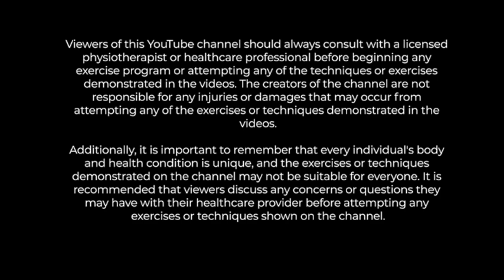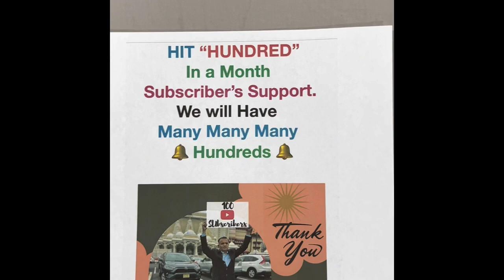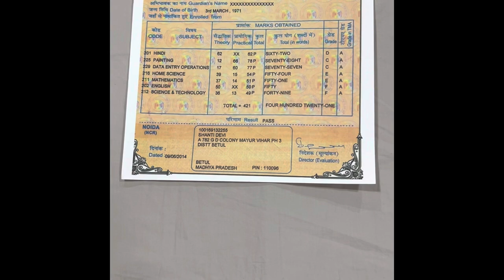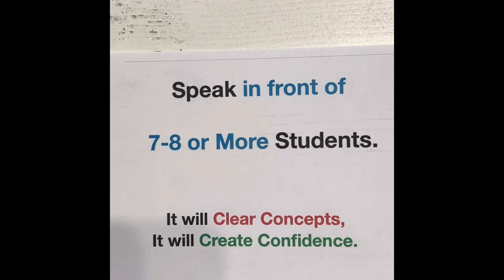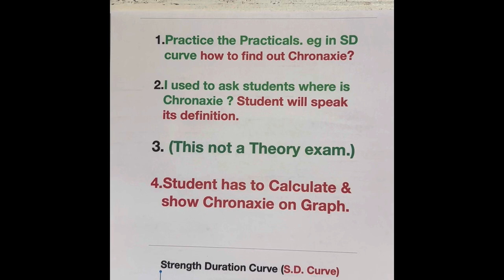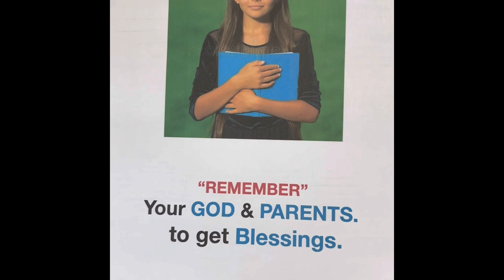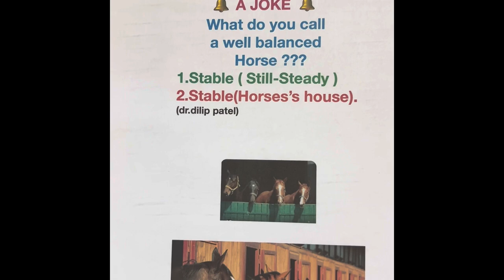Is Uni.(Medi.)Exam : Passing Possible ? (dr.dilip patel) Health & Happiness : Simple Solutions